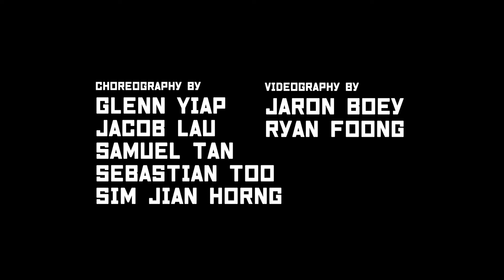Digimon Adventure | "Butterfly" KAIROS Dance Choreography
Butterfly by Wada Kouji

Choreographed by:
Glenn Yiap @glennyql
Jacob Lau @jacobjlau
Samuel Tan @kairossam
Sebastian Too @toofrigginyummy
Sim Jian Horng @jianhorng

Shot and edited by: @jaronnimoo and @ryannfoong